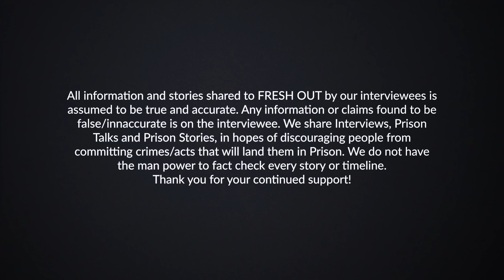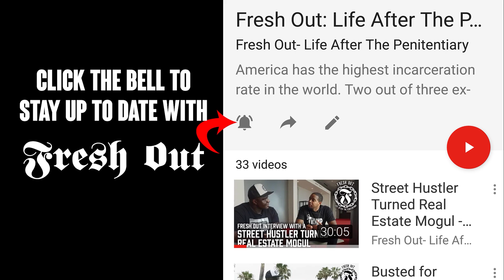Best Hustles for Ex Cons - Prison Talk 21.11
Get your HUSTLE ON! Ryan shares with you what paths he took after Prison that have turned out very profitable for him. Don't let your past hold you back from setting up a STRONG future.

Ryan is a best selling author and has a movie in the works.